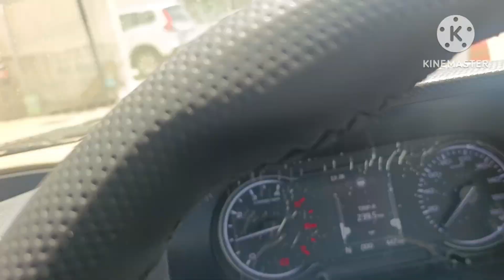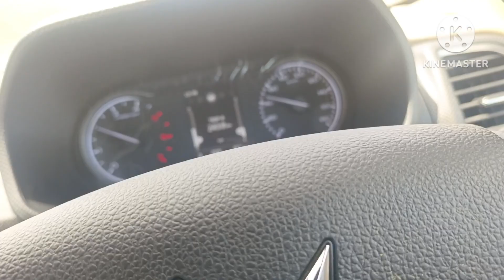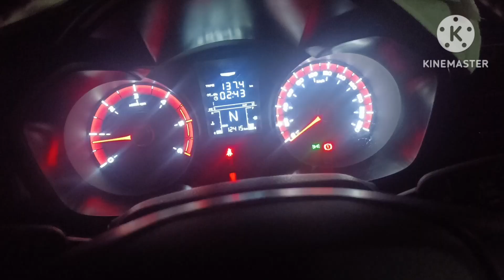Saawariya ka Badam Shake, Dil khush ho gaya || RKB 109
DATED - 30/03/2023

RKB...

Mobile case I use
Box-file I use
Face mask I use
PVC door guard I use